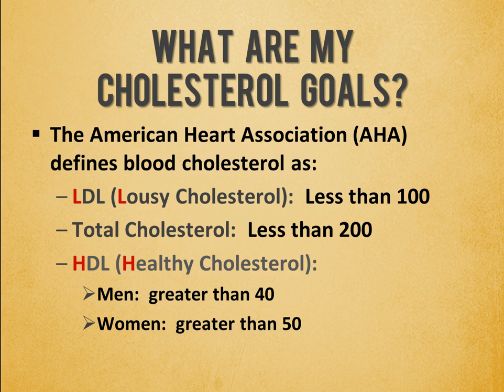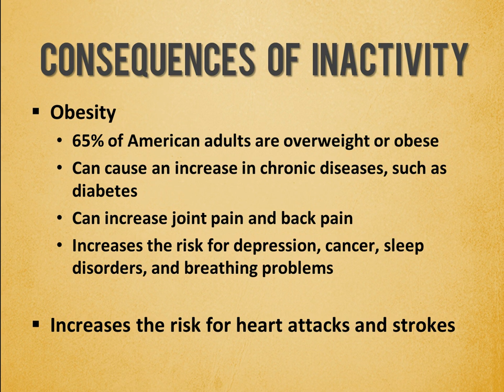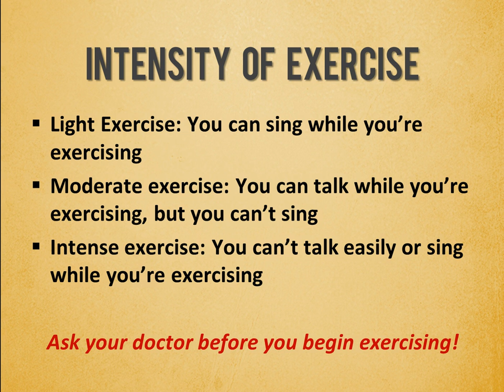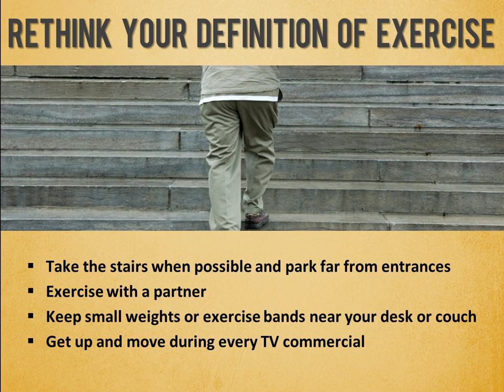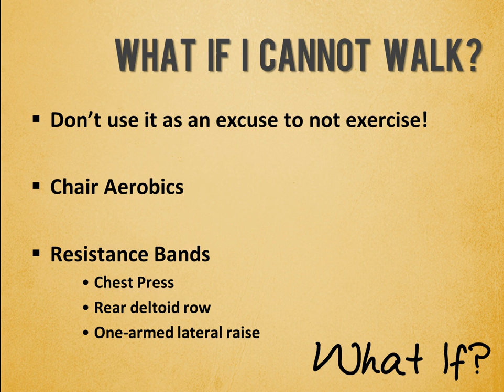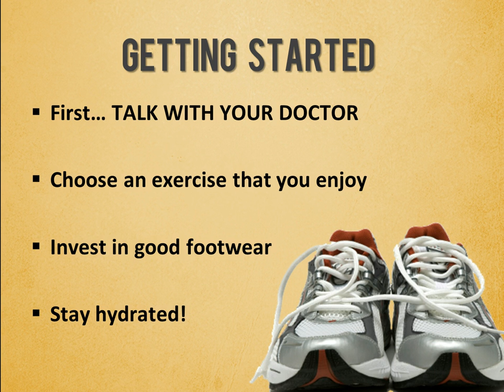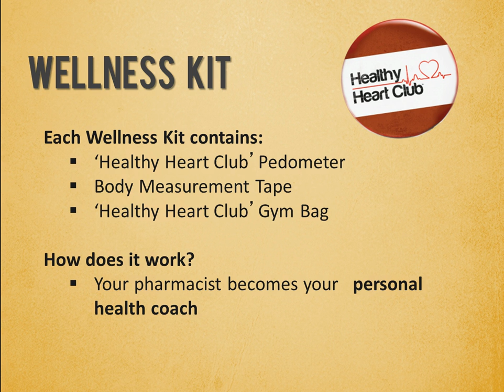Exercise On A Busy Schedule